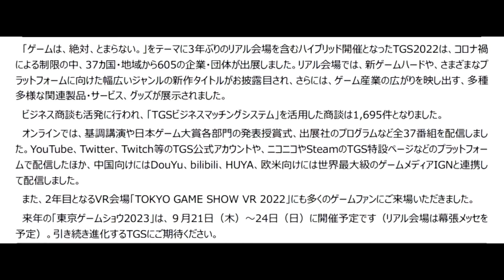TGS－149 【コナミ／美人コンパニオン／KONAMI】Tokyo Game Show 2022 東京ゲームショウ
2022年9月15～18日に千葉県の幕張メッセで開催された東京ゲームショウ2022